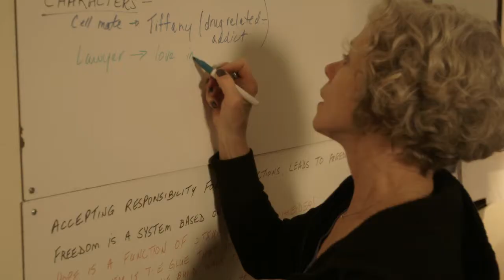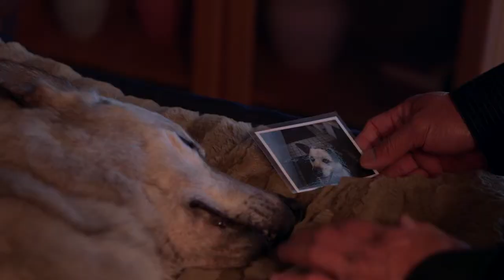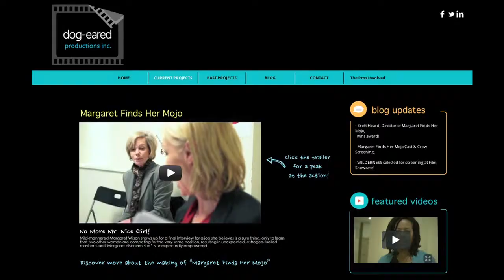Who is Penny Eizenga?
Who is Penny Eizenga and why did she create dog-eared productions?   Watch this video to find out a bit about what lies behind dog-eared.